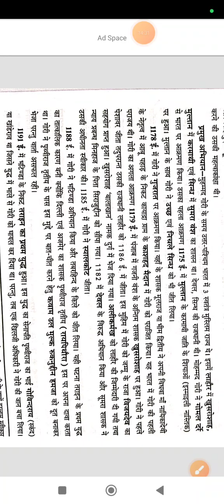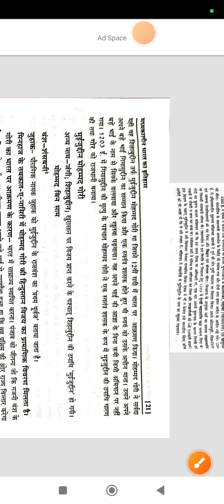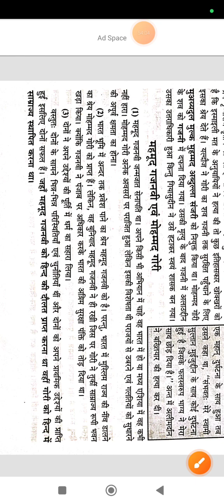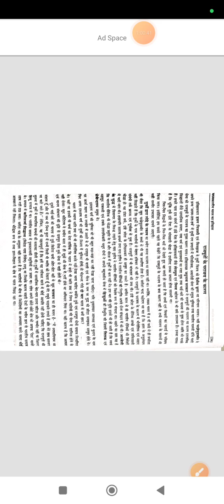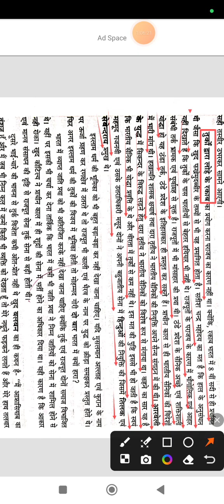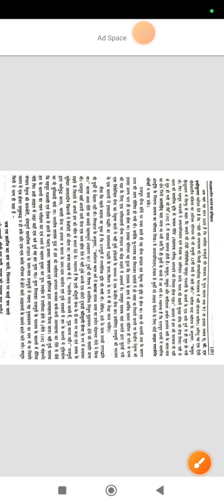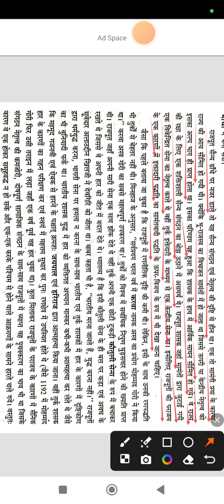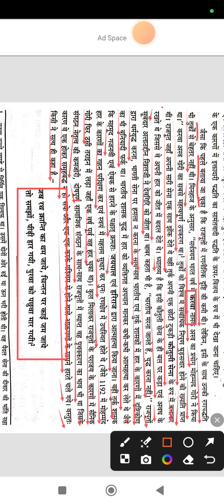मुहम्मद गोरी और राजपूतों के पराजय के कारण का विस्तृत व्याख्या by अशोक यादव सर ( यूजीसी नेट)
टीजीटी, पीजीटी, एलटी, असिस्टेंट प्रोफेसर, बैंक, रेलवे, एसएससी और अन्य परीक्षाओं से संबंधित महत्वपूर्ण क्लास फ्री।
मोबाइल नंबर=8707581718